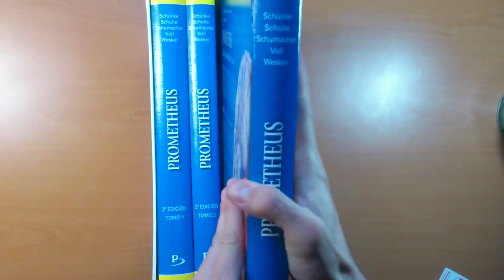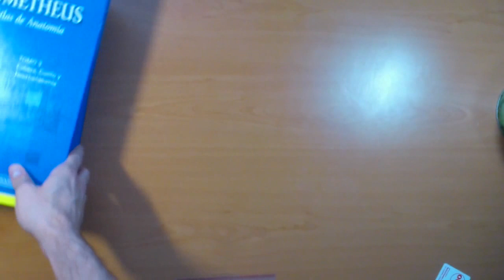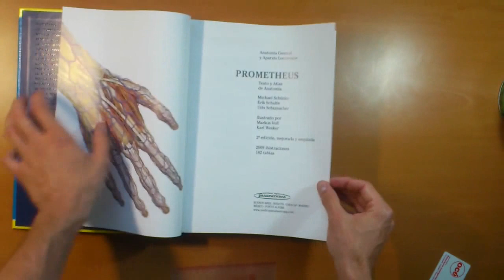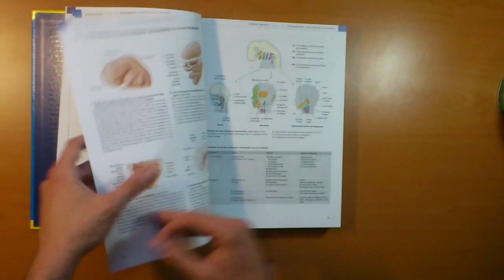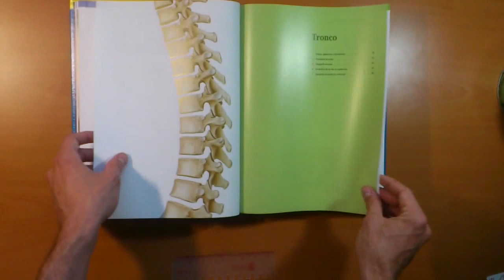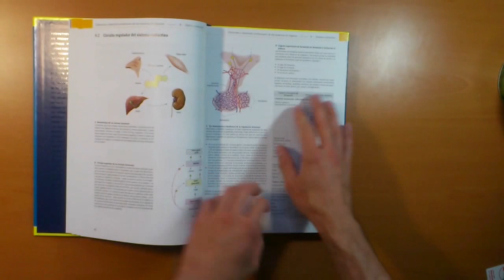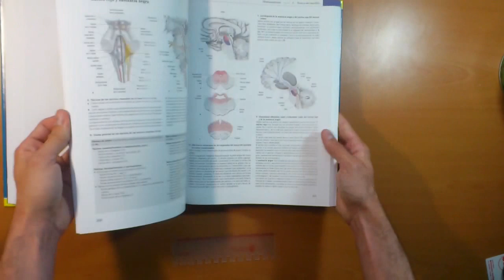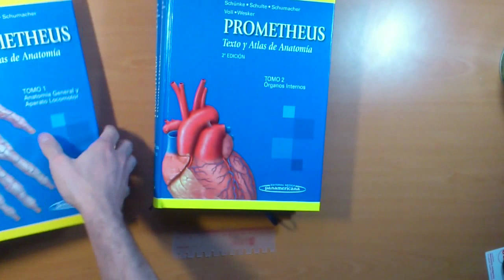Reseña Texto y Atlas de Anatomía Prometheus | Somos Medicina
Vídeo reseña sobre el Texto y Atlas de Medicina Humana Prometheus editado por Ed. Médica Panamericana, para